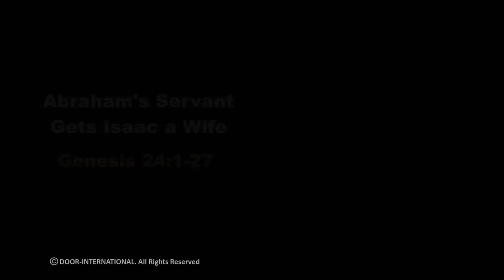BGH 001 Story - Abraham's Servant Gets Isaac a Wife - Indian (Kerala) Sign Language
Story - Abraham's Servant Gets Isaac a Wife - Genesis 24:1-27
Indian Sign Language - BGH110, CBT 220